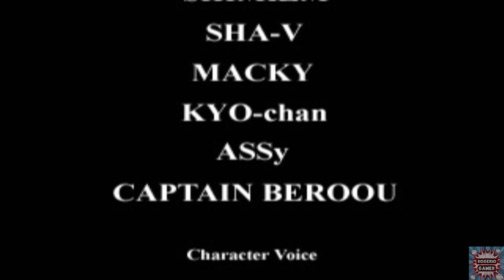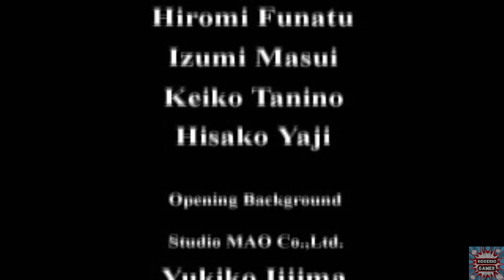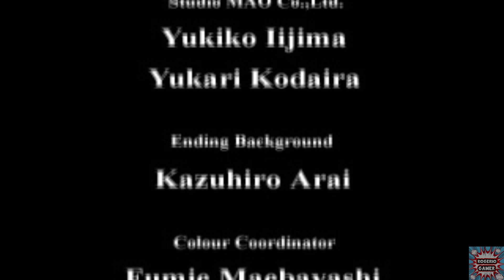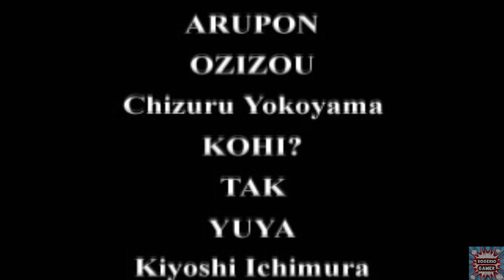Real Bout Special Dominated Mind - Final Alfred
ID PSN:rogerioxgamer